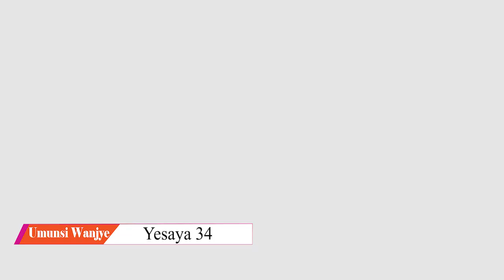UmunsiWanjye Yesaya 34 Hortense Mazimpaka